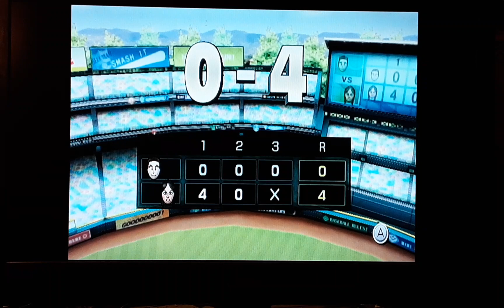Wii Sports Baseball - Episode 160 - CLUTCH FOUL POLE HOME RUN VS EVA